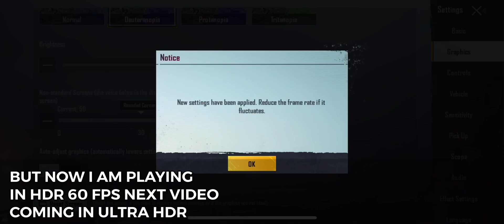IPHONE XR ERANGEL 2.0 PUBG MOBILE HDR 60 FPS REALISTIC GAMEPLAY TEST 2020 ROAD TO 1K SUBSCRIBERS ❤️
Pubg mobile
Iphone xr unboxing 2020
Iphone xr gaming test
Iphone xr pubg mobile test
Iphone xr pubg mobile 60 fps ultra hdr
Iphone xr gaming tesf 60 fps smooth
Iphone 11 pro max pubg mobile hdr 60 fps
Iphone xr vs oneplus

My device : IPHONE XR 64 GB

Screen recorder : IOS INBUILT SCREEN RECORDER

Video editing : IPHONE XR

Video editing software : VIDEOLEAP

Pubg mobile control setup : 4 FINGER CLAW FULL GYROSCOPE

MY NATIONALITY : 🇮🇳 INDIAN

Hi guys ❤️...
1 REQUEST : Please help me to make 1k subscribers family so subscribe to my channel and please share it to your friends and family and say them to show some support 🥺❤️

👋🏻 bye bye